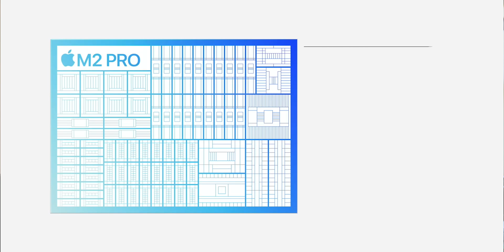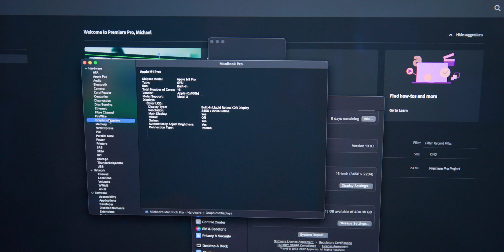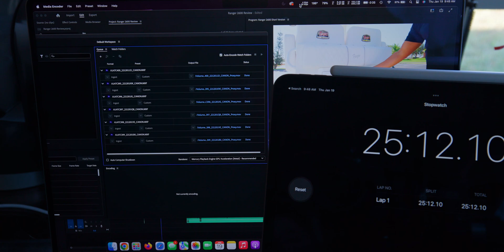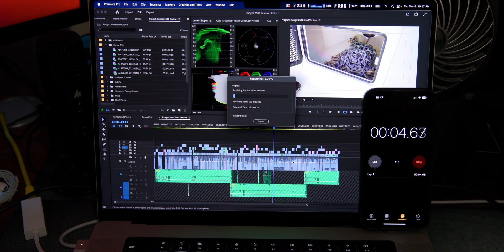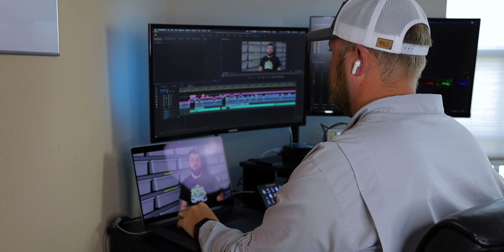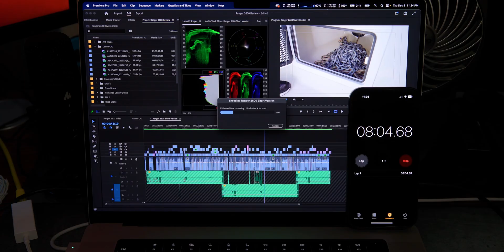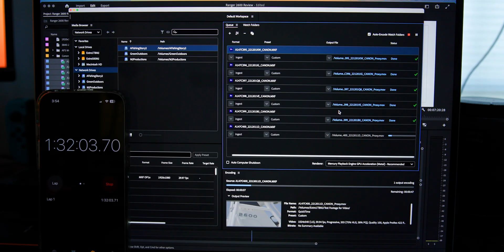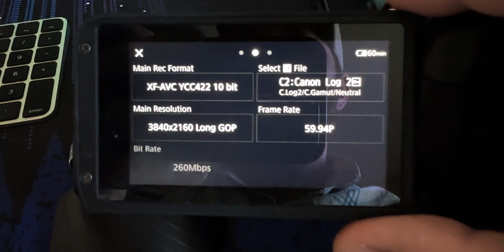Macbook Pro M1 Max Vs M1 Pro Macbook Pro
In this video I compare the MacBook Pro M1 Max vs the MacBook Pro M1 Pro. I've been using the MacBook Pro M1 Max for about 8 months now as my travel editing workstation. Is the Upgrade to the MacBook Pro M1 Max worth it? If you have any questions please leave them in the comments below.

Apple 2021 MacBook Pro (16-inch, M1 Max
Apple 2021 MacBook Pro (16.2-inch, M1 Pro

All Tech items in video

Equipment used
Rode Wireless Pro
Go Pro Adapter
DJI RS4 Pro Combo
Canon RF 24-70 F/2.8L Lens
Canon RF 15-35 F/2.8L Lens
Canon RF 24-105 F/4L Lens

Camera's Used
Canon EOS C70
Canon R8
GoPro Hero 11 Black